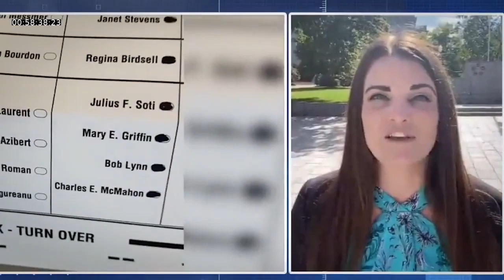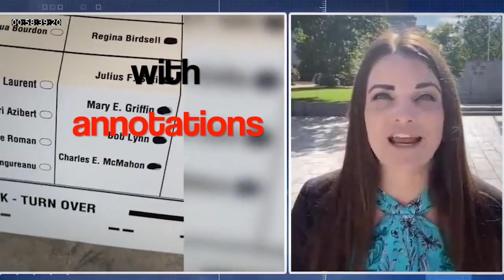Unmasking 2000 Mules: NRSC Whistleblower Truth or Deceptive Drama?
In 2000 Mules, a whistleblower recounts drop box monitoring for the National Republican Senatorial Committee in the GA runoff. But the footage showed acted scenes and official video

Were they intended to mislead us into believing we were seeing evidence of crimes?

00:00 NRSC whistleblower segment in 2000 Mules
01:14 same segment with annotations

h/t @konstellashon1364 for this video suggestion